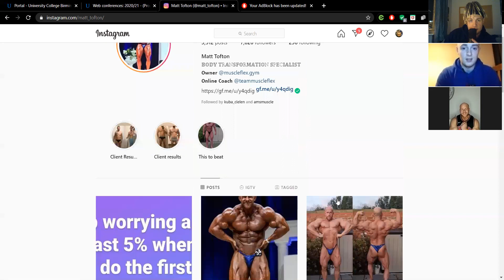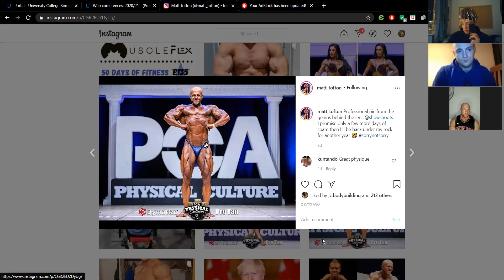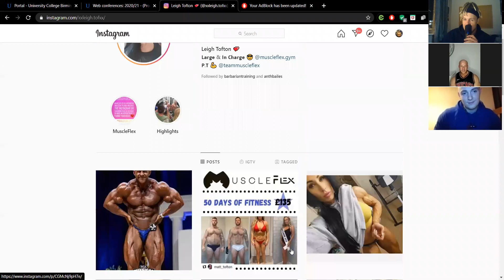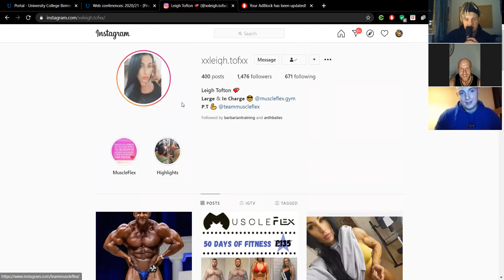Off The Script Bodybuilding Podcast ep.30 - UK Champion Matt Tofton | Raw Prep Details | What's Next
We wrap up Matts contest season on this one discussing the raw truth behind his prep for the UK Championship.

We move on to whether or not the IFBB Pro Card is the next move & why it might not be.

Finishing up with a Q&A.